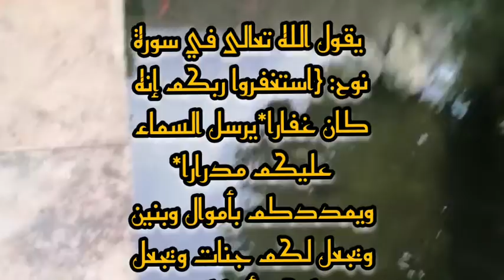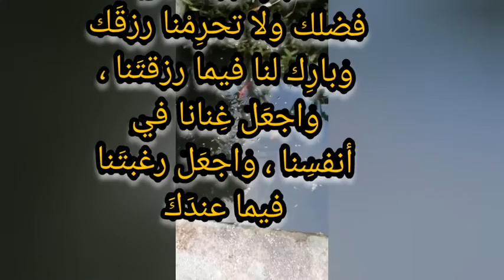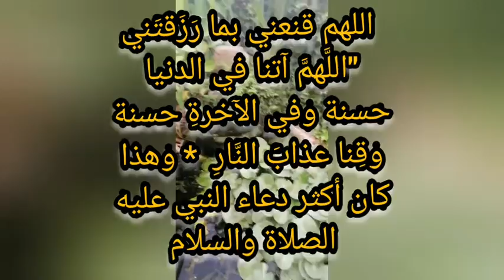كلمتان تجلباني الرزق الكثير ☝️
🥰🥰بعض الايات والأحاديث توضح فضل الاستغفار